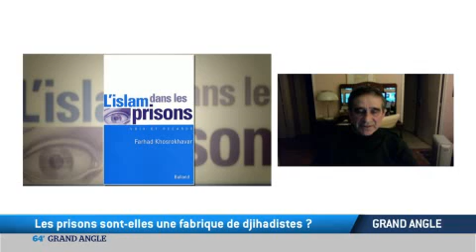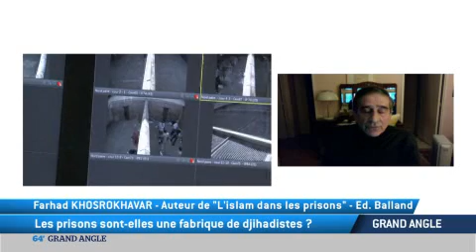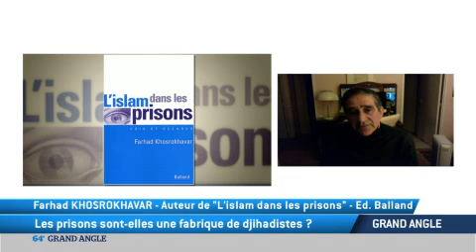Les prisons sont-elles une fabrique de djihadistes ?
Entretien avec Martin Pradel, avocat au barreau de Paris et Farhad Khosrokhavar, sociologue, auteur de "L'islam dans les prisons" aux éditions Balland.
Selon le coordinateur de l'anti-terrorisme en Europe, Gilles de Kerchove, les prisons sont un «incubateur de terroristes». Comment en est-on arrivé la? Comment enrayer le phénomène? Nos invités nous font un point sur la situation actuelle de la religion dans le milieu carcéral , en particulier la religion musulmane. A découvrir dans notre Grand Angle.